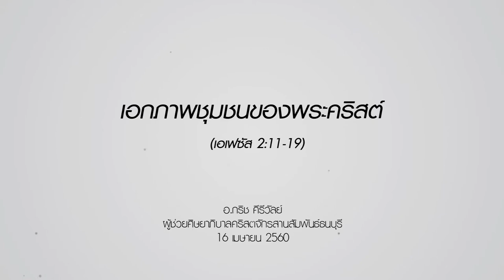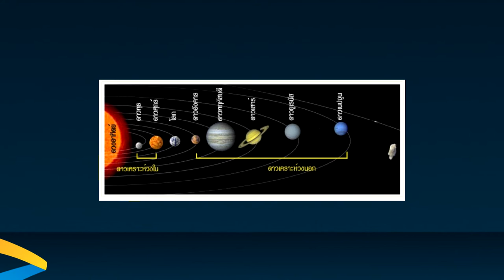คำเทศนา : เอกภาพชุมชนของพระคริสต์ (เอเฟซัส 2:11-19)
วันที่ 16 เมษายน 2017 โดย อ.กริช คีรีวัลย์

ประการที่ 1 เอกภาพในความแตกต่าง (ข้อ 11-12)
ประการที่ 2 เอกภาพทางพระคริสต์ (ข้อ 13-17)
ประการที่ 3 เอกภาพโดยพระวิญญาณ (ข้อ 18-19)